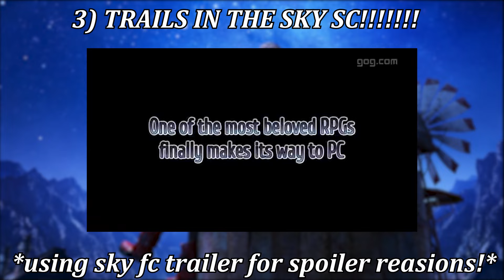5 UNDERRATED JRPGS That Are 10/10 !